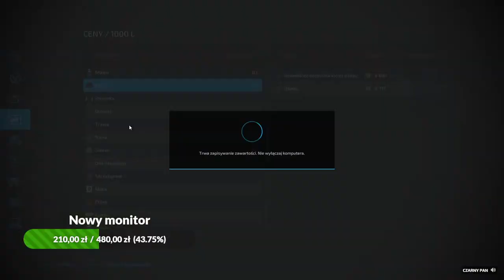🔴 Wielki powrót KOLONII 🔴Zaczynamy nową serię i budujemy gospo - LIVE 🔴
Z dedykacją dla Wspierających :)
Kiedy koniec live? Ok 21:00
UWAGA - dziś gramy z mniejszą ilością osób. Zależy mi na porządku i ogólnym ogarnięciu. Proszę nie prosić o zwiększenie ilości miejsc!

Zasady czatu:
0. Jak jesteś kulturalny, ogarnięty i przyszedłeś się świetnie bawić, poniższe zasady nie będą dla Ciebie problemem :)

1. Nie pytamy Czarnego Pana o wiek, gdzie mieszka itp.
2. Nie pytamy kiedy się skończy live - informacja jest w opisie filmu. Poza tym jak się skończy, to się skończy, po co się ograniczać ;)
3. Nie spamujemy - uporczywe spamowanie skutkuje banem (do tej pory nie było takiego gagatka)
4. Nie obrażamy, nie wyzywamy nikogo na czasie - natychmiastowy ban
5. Konstruktywna, rzeczowa, kulturalna krytyka jest OK, chamstwo jest nie OK.
6. Wulgaryzmy? Ok, ale tylko raz. Drugiej szansy nie dostaniesz (moderatorzy lubią to, ban jeszcze szybszy niż w punkcie 4) :)
7. Pisz zgodnie z zasadami ortografii. Jeśli nie umiesz - weź słownik. Nie odpowiadam na komentarze z błędami.

Regulamin dołączenia do lajwa u Czarnego Pana:
1. Dołączając do lajwa akceptujesz niniejszy regulamin.
2. Dołączyć mogą osoby powyżej 18 roku życia.
3. Dołączenie do lajwa jest równoznaczne z wyrażeniem zgody na publikację nicku i wiadomości wysyłanych w ramach czatu pisemnego.
4. Używanie czatu głosowego jest zabronione.
5. Nick nie może zawierać danych wrażliwych - możesz mieć nick składający się z samego imienia, ale już imię i nazwisko jest zabronione. Najlepiej jest użyć nicku, który nie ma żadnego związku z imieniem, nazwiskiem, wiekiem, miejscem zamieszkania itp.
6. Zakaz poruszania na czasie tematów związanych z danymi wrażliwymi (zakaz pytania o wiek, gdzie kto mieszka itp.)
7. Zakaz niszczenia gospodarki i działania na jej szkodę.
8. W przypadku złamania któregokolwiek punktu regulaminu gracz może dostać ostrzeżenie, albo zostać wyrzuconym ze wspólnej gry.
9. Pierwszeństwo wejścia na lajwa zawsze mają Wspierający.
10. Należy dysponować szybkim internetem (bez lagów).

Nazwa gry: Czarny Pan
Hasło: 7887
Mapa: Kolonia, z modami z Modhuba - jest możliwość dołączenia z konsol